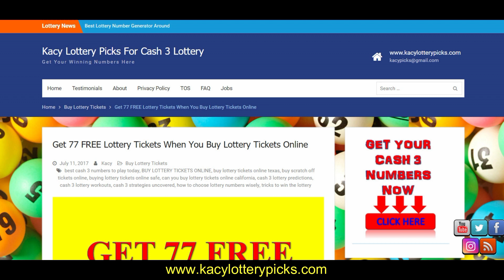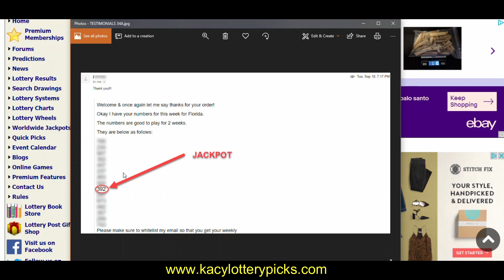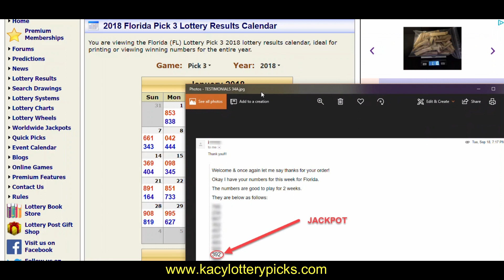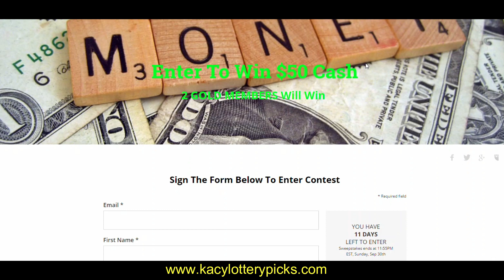$290 WON FLORIDA PICK 3 WORKOUT GET A STRAIGHT HIT SEPTEMBER 18 2018